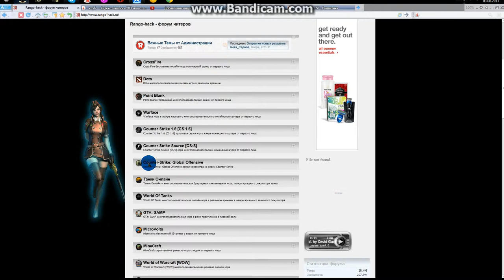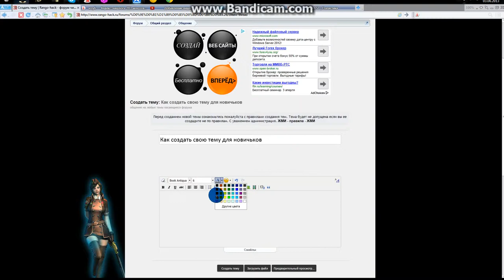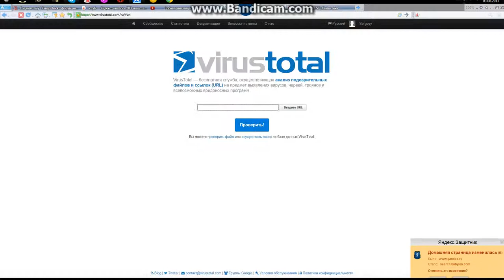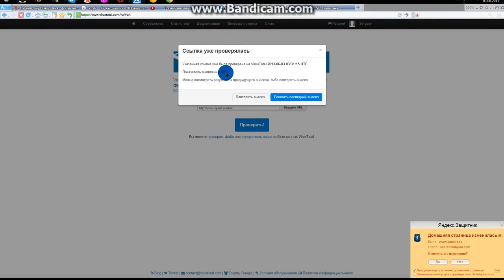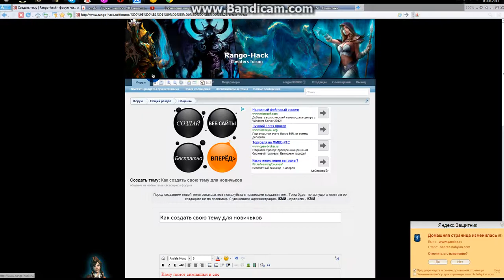Как залить свою тему на ранго хак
Мой скайп smolin.staill